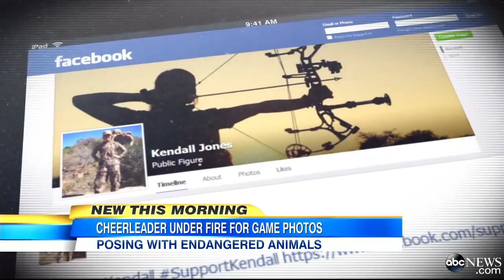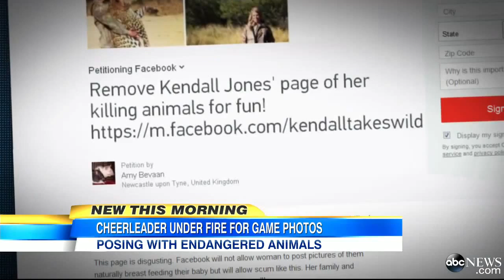Texas Tech Cheerleader Hunts Lions, Elephants In Africa : Meet Kendall Jones Big Game Hunt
A teenage hunter from Texas has sparked outrage on Facebook by posting pictures of herself posing with animals she has hunted and killed in Africa.

Nearly 40,000 people have signed a petition asking the social media website to remove numerous photos posted by 19-year-old Kendall Jones, according to The Huffington Post.

The photos show Jones with dead or tranquilized African animals she had hunted, including a lion, rhino, antelope, leopard, elephant, zebra and hippopotamus.

The petition reads: "For the sake of all animals, especially the animals in the African region ... where hunters are going for gun just to kill an animal! Some people have been reporting the pages lately but it seems Facebook is not concerned about what Kendall Jones is promoting in her page."

The photos show Jones with a big smile as she strikes poses next to the downed animals. In addition to the pictures, Jones typically writes a short description to inform users about the context of the photo.

Texas Tech cheerleader defends her big-game hunting pics on ...
A 19-year-old cheerleader for the Texas Tech Red Raiders is defending herself from the jeers of critics, who say her hobby of hunting big-game ...
Anti-hunting activists outraged by Texas Tech cheerleader's hunting ...
A 19-year-old Texas Tech cheerleader from Cleburne has become ...
Texas cheerleader, big game hunter shrugs off critics
Texas Tech Cheerleader Hunts Lions, Elephants In Africa (Photos)

Texas Tech cheerleader defends her big-game hunting pics on Facebook
Anti-hunting activists outraged by Texas Tech cheerleader's hunting photos
Kendall Jones: Texas Cheerleader's Big Game Hunting Pics Go Viral
Texas Tech cheerleader ignites social media firestorm
A 19-year-old Texas Tech cheerleader from Cleburne has become anti-hunting
Texas Tech cheerleader with a target on her back after her hunt in Africa
Animal lover outrage as blonde Texas cheerleader smiles in dozens of photos
Texas Tech Cheerleader Infuriates Animal Rights Activists
Texas Tech cheerleader caught in crossfire over hunting trips
Anti-hunting activists outraged by Texas Tech cheerleader
Texas Tech cheerleader's hunting causes national stir
More Than 40000 Sign Petition To Get Texas Tech Cheerleader To Take Down
Texas Tech cheerleader defends exotic animal hunting photos posted on FB
Texas Tech Cheerleader criticized for hunting photos
This 19-Year-Old Texas Tech Cheerleader Says She Hunts Animals to Help
Meet Kendall Jones, The Texan Cheerleader Whose Exotic Animal Hunts
Texas Tech Cheerleader Kendall Jones Is Big Game Hunter [PHOTOS]
Texas cheerleader and critics face off over controversial safari hunting photos
Kendall Jones PHOTOS, Texas Tech Cheerleader Controversy: Blonde Beauty
SEE IT: Texas Tech cheerleader, 19, loves shooting big game in Africa
See the Hunting Pictures a Texas Cheerleader Posted on Facebook That Have
Kendall Jones: The 19-year-old cheerleader from Texas provoking worldwide

Kendall Jones

kendall jones law

kendall jones pelosi

kendall jones dds

kendall jones blog

kendall jones basketball

kendall jones twitter

kendall jones beer

kendall jones clay chalkville

Meet Kendall Jones, The Texan Cheerleader Whose Exotic Animal Hunts Outraged The Internet

Kendall Jones, Hunter Who Poses With Kills on Facebook, Condemned As 'Sick'